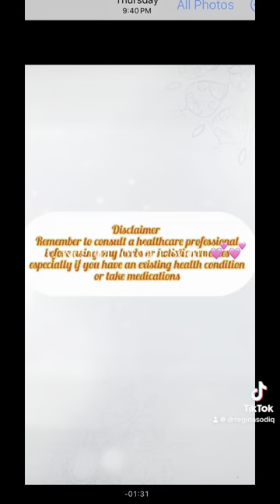October 19, 2024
Medicinal Herbs for Muscle Fatigue